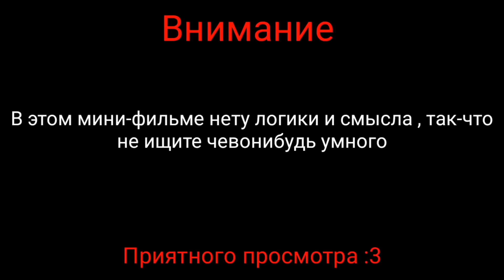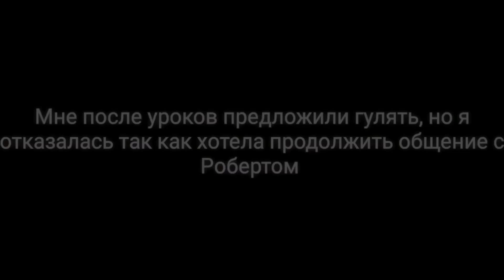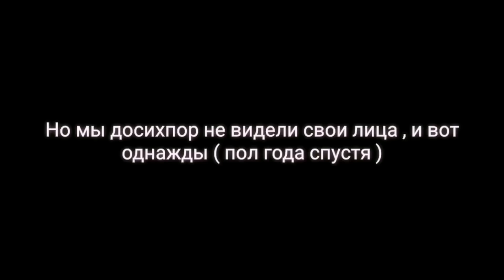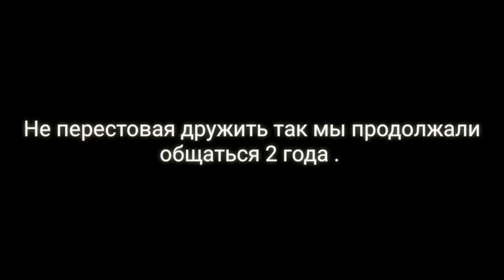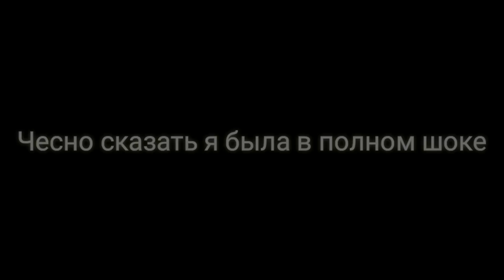ИНТЕРНЕТ ДРУГ | GACHA LIFE | МИНИ-ФИЛЬМ | ОЗВУЧКА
​@viccxxa6759 - АВТОР ИСТОРИИ